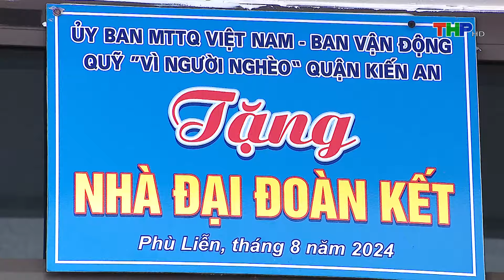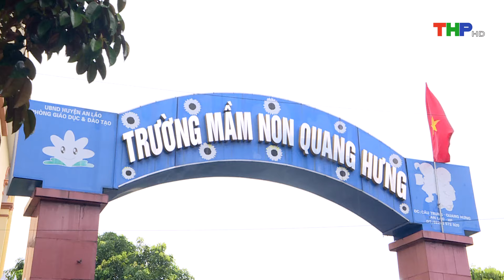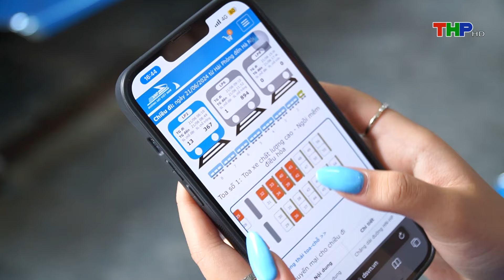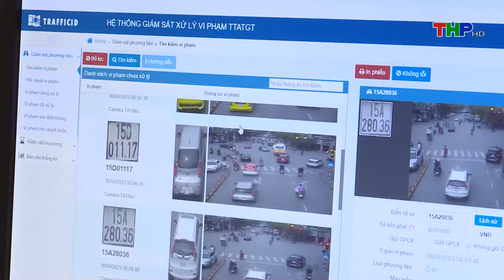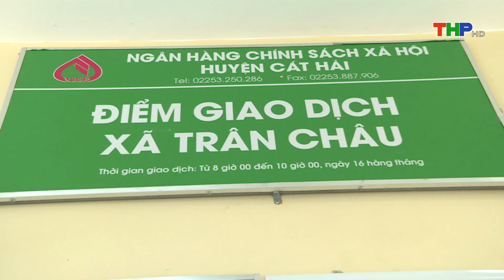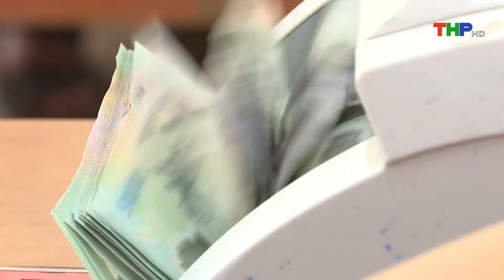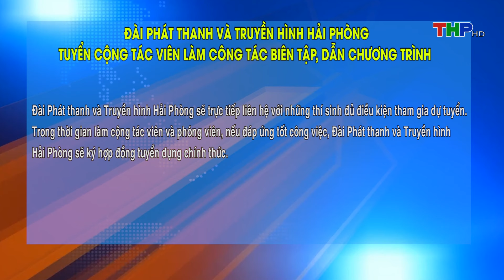Kỳ họp bất thường lần 8, Quốc hội khóa XV | Bản tin thời sự tối (26/08/2024)